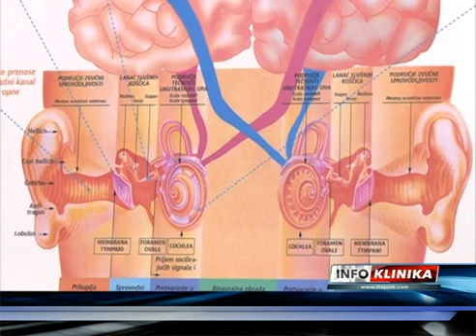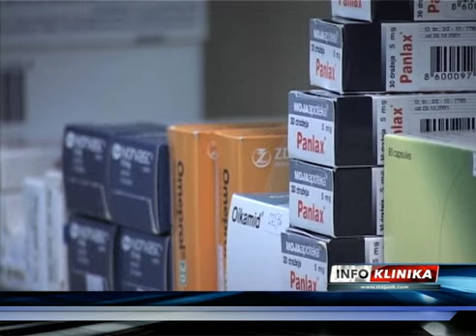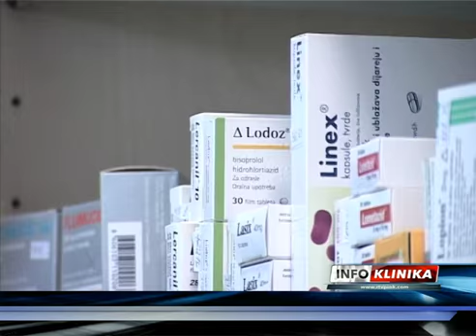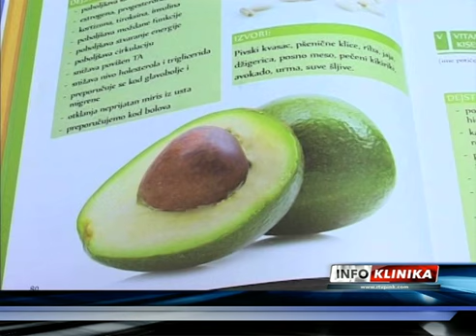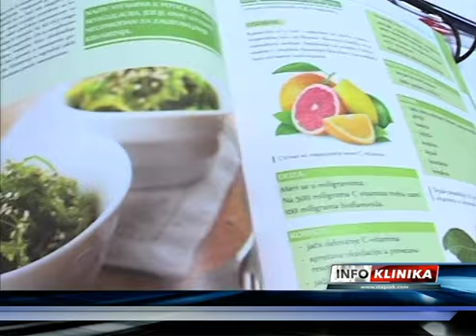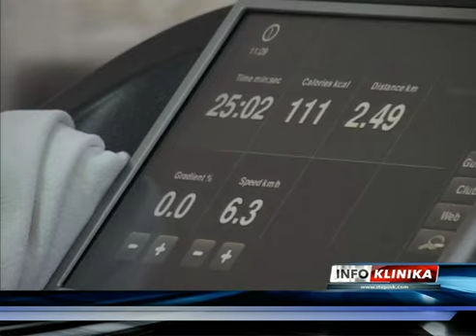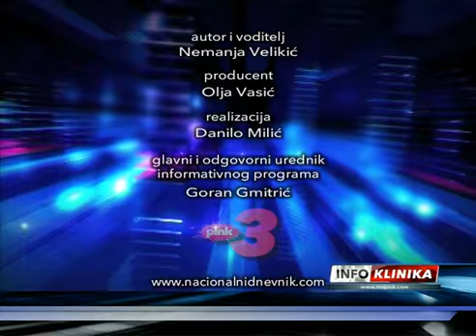EMISIJA INFOKLINIKA 40 - NEMANJA VELIKIC - PINK 3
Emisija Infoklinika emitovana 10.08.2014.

Tema:  • Ima li opasnosti od ssirenja smrtonosne ebole i u Srbiji?
 • Čime se bavi i u čemu nam pomaže, kiropratičar?
 • Istraživali smo: da li su štapići za uši više štetni, nego korisni?
 • Povrede i plastična hirurgija
 • Koje lekove ne smete piti ukoliko želite na sunčanje?
 • Kakva je ishrana u porodilištima u Srbiji?
 • Donosimo rešenja za umorna stopala